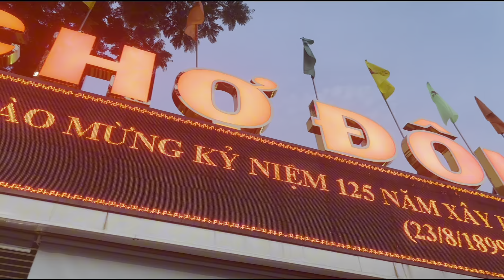Ban đêm ở Huế nên đi đâu và ăn gì? Khám phá Cố Đô về đêm! | vietnamtrip#7